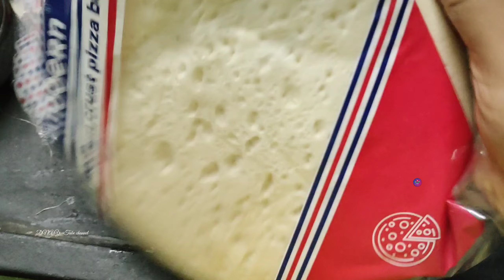💫 Instant pizza🍕recipe without oven Just 3 ingredients 🤯 more pizza😋 try panni paruga